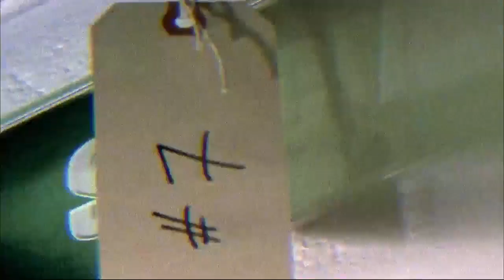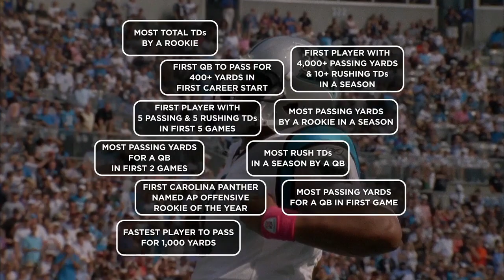#7 Cam Newton | Top 10 Heisman Winners in NFL History | NFL Films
Carolina Panthers QB, Cam Newton, comes in at number 7 on the count down of the top 10 Heisman winner of all time.